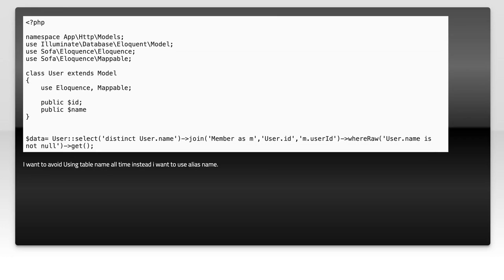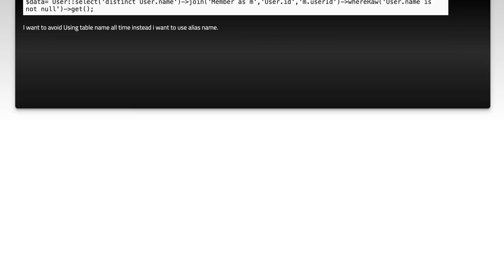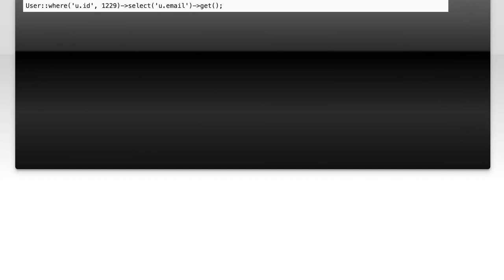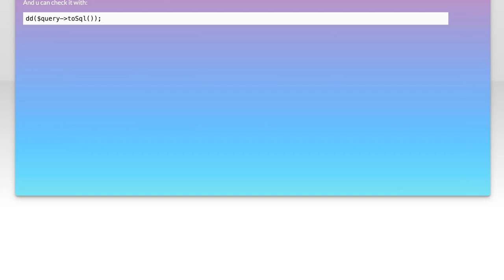laravel - how to give alias name to eloquent model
laravel: laravel - how to give alias name to eloquent model

Related to: laravel, eloquent